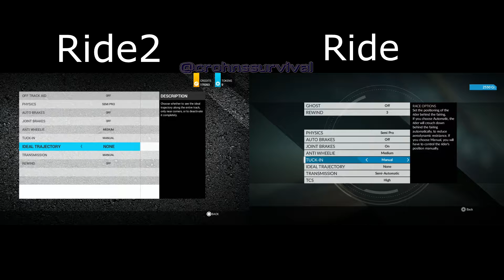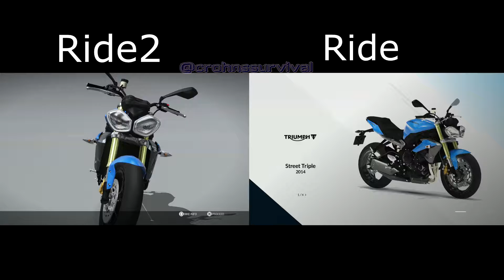RIDE VS RIDE2 Comparison TRIUMPH Street Triple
i thought id compare RIDE and RIDE2 since i decided to re download the first game not to impressed with the difference i made this video what do you think about these two games?

About the BIKE
The Street Triple line up is without doubt the most exciting, dynamic, agile and intuitive performance street bikes we’ve ever made. Whether you’re looking for an addictive everyday ride or a full-on track weapon, with three options, the Street triple S, R and RS deliver it all. Each come with their own unique tailor made level of power, performance, technology and suspension. All backed up by Triumph’s legendary capability, confidence and agile control.

Building on the Street’s well-earned reputation for its quality, character and style the Triple range delivers more in every way. With a higher capacity ‘Daytona’ derived 765cc triple engine for more power, performance and torque, the Street Triples deliver up to 123PS peak power at 11,700 rpm, an increase of 16% on the previous generation . Combined with more state-of-the-art technology, sharper styling, a more aggressive and athletic poise and the highest specification suspension, chassis and tyres ever.

Over 200 bikes are the undisputed protagonists of the new chapter of this long-waited two-wheel racing game! Feel the adrenaline rush through your veins and face the most dreadful bends with the passion and the boldness of a professional rider!

RIDE 2 will include the tracks of the wildest and most exciting races of all time! Country, City, GP, Road, Motard and Drag race: challenge the toughest types of roads and leave a slipstream at every squeal of tyres!
on pc xbox one an ps4